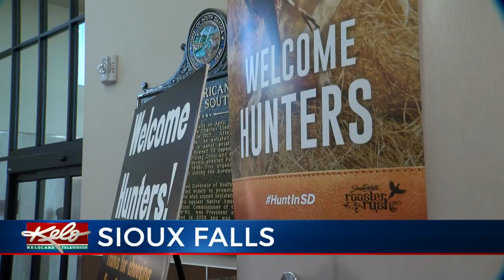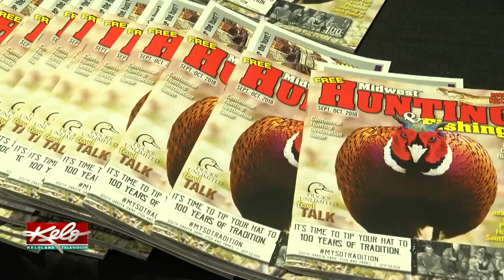Pheasant Hunters Have High Hopes With Higher Bird Count